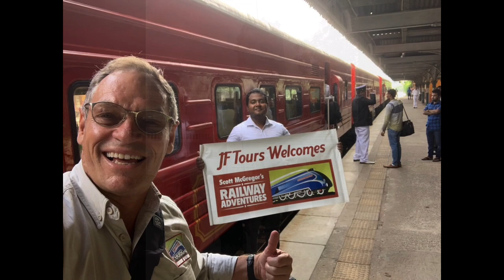Train Tour on the Viceroy Special | Sri Lanka, Colombo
Holiday aboard the Viceroy Special exploring Sri Lanka with Scott McGregor's Railway Adventures. Fully escorted rail holiday packages aboard the Viceroy Special luxury train.